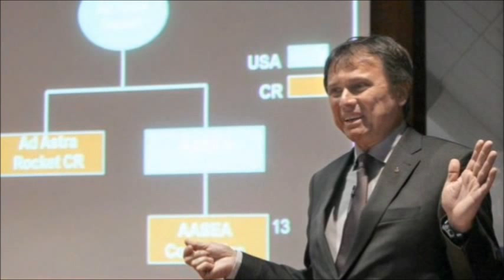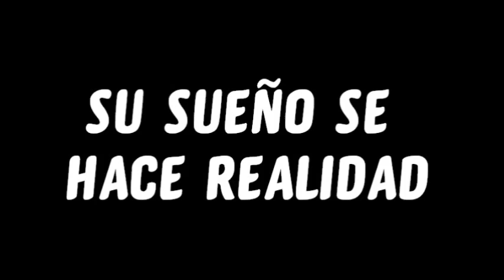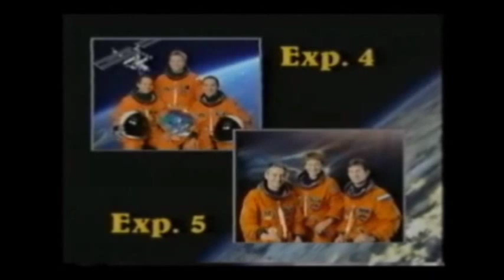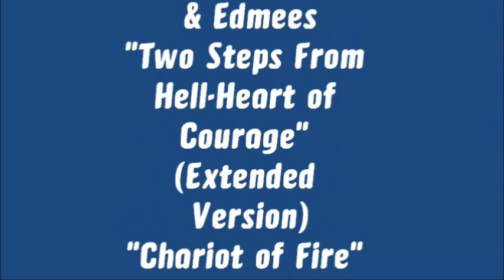Homenaje al Dr. Franklin Chang Díaz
Parte de la trayectoria de Franklin Chang Díaz en imágenes y principalmente sus 7 misiones espaciales